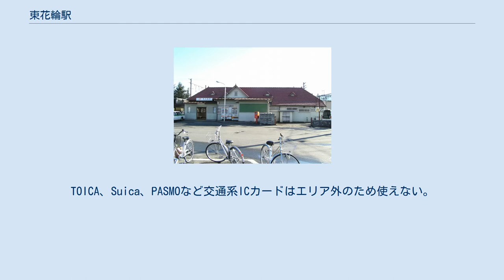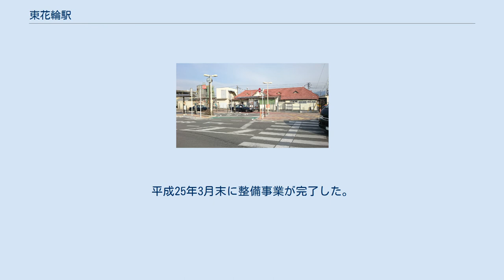東花輪駅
東花輪駅（ひがしはなわえき）は、山梨県中央市東花輪にある、東海旅客鉄道（JR東海）身延線の駅である。
 中央市東花輪にあり、みどりの窓口がある有人駅(業務委託駅・夜間無人)。
駅前には中央市が管理する無料の立体駐車・駐輪場（1Fは待機者用30分無料駐車場（6台まで）、バイク駐輪場、高齢者専用駐輪場、2Fは自転車駐輪場（無料））、多目的公衆トイレがある。
中央市の代表駅で、特急「ふじかわ」を含む全ての列車が停車する。
TOICA、Suica、PASMOなど交通系ICカードはエリア外のため使えない。
切符販売機のみオレンジカードの使用が可能（販売はしていない）。
東花輪駅は山梨県内のJR東海の駅で利用者が一番多い駅である。
 現在でこそ市の中心駅として特急が全停車しているが、準急時代はもちろんその前身となる快速時代は全列車が通過していた。
優等列車が停車するようになったのは1973年頃であり、それも朝の上りと夜の下りかそれぞれ1本ずつであった。
その後周辺の発展により停車駅は増やされ、全列車停車になったのは民営化前になってからである。
 地上駅。
かつては貨物列車の発着があったため側線が10本ほどあり、広い構内に島式ホーム1面2線が置かれる。
線路は南北方向に通り、西側から駅舎、1番線、2番線の順に並んでいる。
側線は臨時列車運行時などに列車を一時的に留置することがある。
 ホームの甲斐上野方の端に階段とスロープが設けられ、これを降りると駅舎へつながる構内踏切がある。
ここには警報機および遮断機がついている。
 改札・駅舎は西側（布施地区側）にあり、東側（東花輪地区側）には改札・駅舎がない。
西側にある駅舎から駅の東側に行くには甲斐上野駅方面にある宮本踏切を渡って行くか小井川駅方面にある東花輪踏切を渡って行く必要がある。
どちらのルートとも、5分程度掛かる。
 駅舎は開業当初からのもので赤い屋根（現在は薄紫色）の木造一階建ての建築である。
内部には駅事務室と待合所があり待合所には自動券売機が一台設置されているが、自動改札の設置はない。
東海交通事業の職員が業務を担当する業務委託駅で、JR全線きっぷうりばでは、駅員がマルス端末を使って特急券などを発券でき、クレジットカードも使える。
早朝・夜間・駅員の休憩時間は無人となる。
南甲府駅が当駅を管理している。
 なお、早朝・夜間の無人の時間帯でワンマン列車に乗車する際は、無人駅と同じくワンマン乗車位置（前より車両の後ろのドア）からしか乗車できない。
 1日平均乗車人員は以下の通りとなっている。
 山梨県統計年鑑より （年間乗車人員÷年間の日数） 駅自体は東花輪地区であるが、駅舎前のロータリーより西は布施地区となっている。
また駅前ロータリーには東海交通事業の自動飲料販売機や郵便ポスト、NTTの公衆電話が設置されている。
駅周辺には住宅が存在する。
中央市役所田富庁舎は当駅から北西に向かい1キロメートルほどの距離である。
 駅前には中央市コミュニティバス、南アルプス市コミュニティバスしか入って来ない。
路線バスは少し離れた花輪および田富学校バス停留所に発着する。
 平成20年に中央市が東海旅客鉄道と協議し駅周辺整備を行う事業を実施。
平成25年3月末に整備事業が完了した。
中央市が管理する無料の立体駐車・駐輪場（1Fは待機者用30分無料駐車場（6台まで）、バイク駐輪場、高齢者専用駐輪場、2Fは自転車駐輪場（無料））、中央市コミュニティバス乗り場やタクシー乗り場、多目的公衆トイレ、車道整備などを整備した。
歩道も整備され、徒歩での駅への出入りがしやすくなった。
 ※特急「ふじかわ」の隣の停車駅は列車記事を参照のこと。